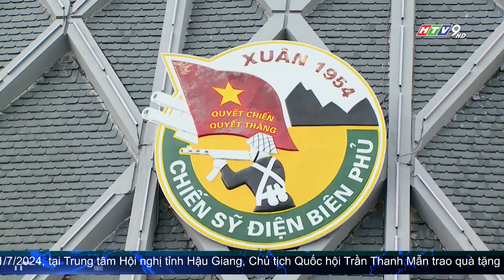ĐẢNG ỦY KHỐI DÂN - CHÍNH - ĐẢNG TP.HCM TỔ CHỨC HÀNH TRÌNH "TỰ HÀO TỔ QUỐC TÔI"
Từ ngày 23 đến 26/6, Đảng ủy Khối Dân - Chính - Đảng TP.HCM đã tổ chức hành trình về nguồn đến với các địa chỉ đỏ mang tên “Tự hào Tổ quốc tôi” với sự tham gia của 118 cá nhân điển hình học tập và làm theo tư tưởng, đạo đức, phong cách Hồ Chí Minh năm 2024.